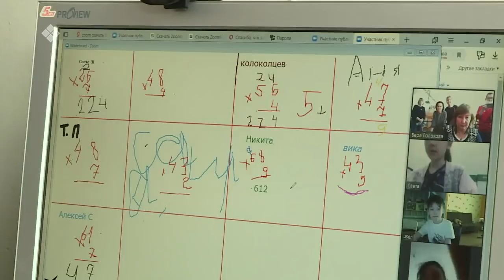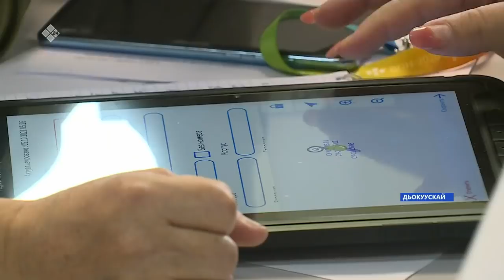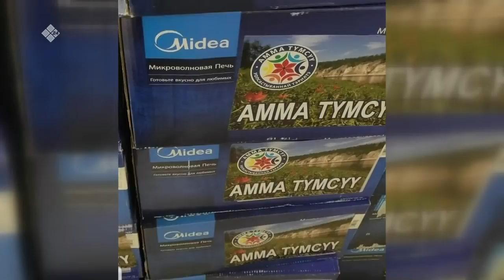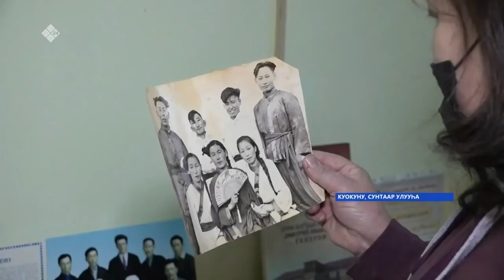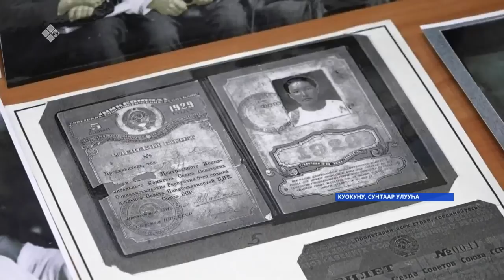«Саха сирэ» информационнай биэрии. Алтынньы 22 күнэ 10:00ч.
00:00 «Саха сирэ» информационнай биэриини көрүн:
00:13 Дойду президенин быһаарыытынан - алтынньы 30 күнүттэн сэтинньи сэттиһигэр диэри сынньалаҥ күннэрин биллэрэр тоҕоостоох диэн Айсен Николаев иһитиннэрдэ.
01:20 Оттон Роспотребнадзор салалтата өрөбүл  күннэргэ дьиэҕэ олорорго сүбэлиир.
01:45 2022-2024 сыллааҕы бюджеттэн Уһук Илини сайыннарыыга 100 мөлрд солкуобай, оттон Арктика эргимтэтигэр 21 аҥаар мөлрд солкуобай тыырыллара сабаҕаланар.
 02:14 Бүтүн россиятааҕы нэһилиэнньэ биэрэпиһин ыытыыга билиҥҥитэ  үс бастыҥ регионтан Саха сирэ инники иһэр.
02:50 Дьокуускай-Аллараа Бэстээх хайысханан салгын олбохтоох суудуналар кыҺыҥҥы суол арыллыар диэри сылдьыахтара.
03:42 Тулаайах уонна төрөппүт көрүүтэ-истиитэ суох хаалбыт оҕолорго дьиэ-уот сертификатын биэрэр туһунан  республикатааҕы сокуон барыла бигэргэннэ.
04:20 Ыраах Дьааҥы улууһугар кэлиҥҥи кэмҥэ араас программаларынан тутуу тэтимнээхтик барар буолла.
07:14 Амма улууһун дьоно Бэс куөл олохтоохторугар уопсайа 1 мөл 200 тыһыынчаттан тахса солкуобай харчынан көмө оҥордулар.
 08:12 Үөһээ Бүлүү нэһилиэгэр ыраас уу ситимин тардыы быйылгы үлэтэ түмүктэнэн эрэр.
10:05 Сунтаар улууһун Куокунутугар көхтөөх, үлэһит дьон олорор.
11:45 Бүтүн россиятааҕы киинэ фестивалыгар саха артыыһа Айтал Степанов бастыҥынан ааттанна.